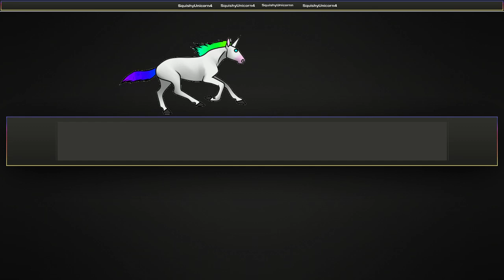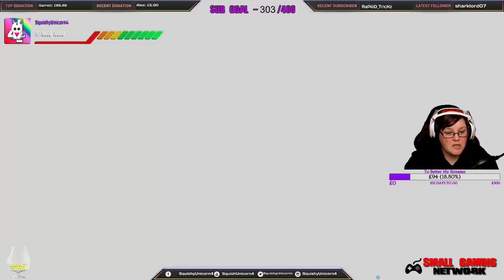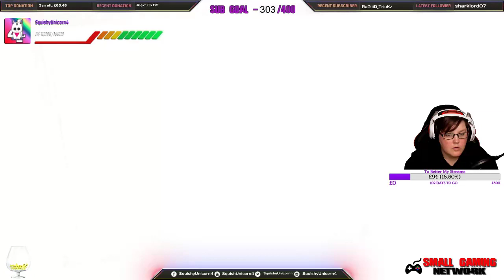🔴 MODERN WARFE BETA and MEGA DRIVE CLASSIC'S | PS4 LIVE 🔴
OMG! 😱 Squishettes, So i thought i would to two games tonight MW BETA and Mega Drive Classics.. Be sure though if you ARE liking the content and video's please don't forget to DROP that SUB and be sure to LIKE the stream too AND i want to say a MASSIVE THANK YOU to everyone that has got me to 303 SUBS, it's just abso-frigging-lutely amazing, thank you everyone that has supported me and your all LEGENDS!

💜Pop and drop me a follow at Twitter💜

💜Pop over to my Twitch and smash me a follow💜

💜Don't forget to show your support to these Guys💜